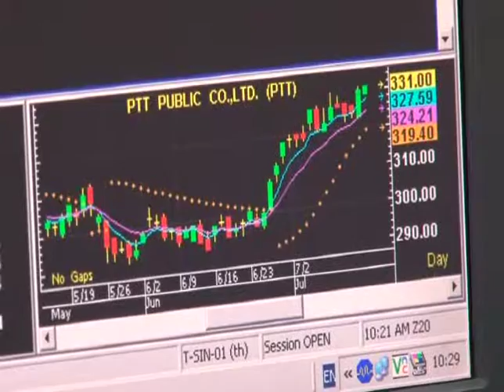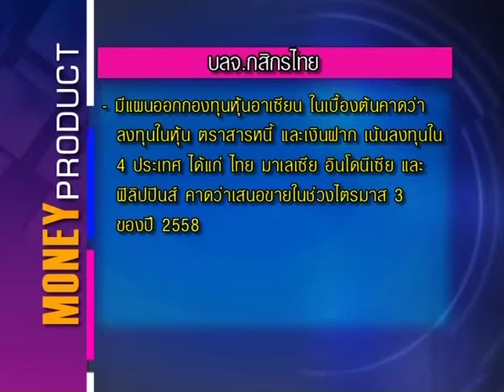Moneybiz_วันที่ 03 กรกฎาคม 2558 เบรก3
รายการ Moneybiz_วันที่ 03 กรกฎาคม 2558 เบรก3 .แล­ะคุ­ณผู้ชมสามารถติดตามรับชมข้อมูลข่­าวสา­­รการ­ลงทุนต่างๆได้ที่รายการ Money Biz เป็นประจำทุกวันจันทร์-ศุกร์ เวลา 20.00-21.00 ทางสถานีโทรทัศน์ Money Chanel True Vision ช่อง 47 (ในกล่องรุ่น SD) และ ช่อง 782 (ในกล่องรุ่น HD)